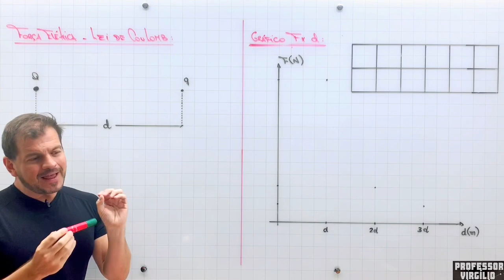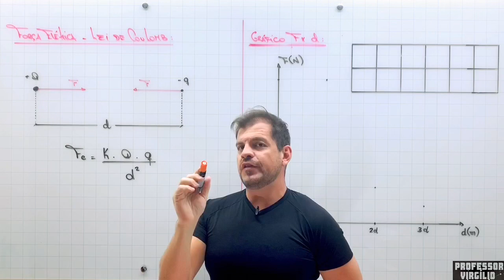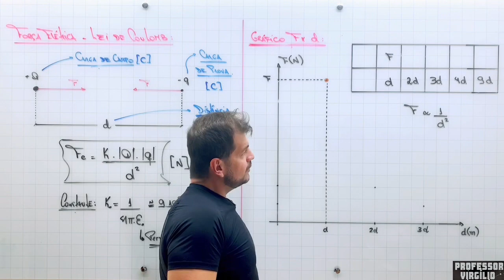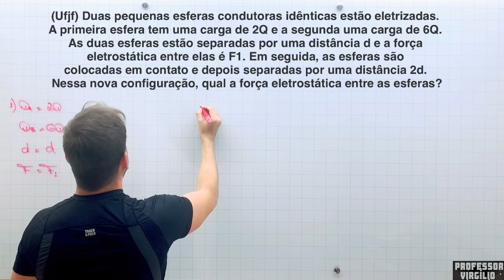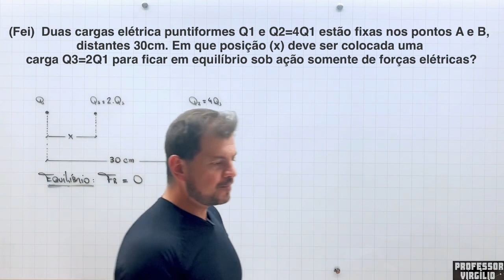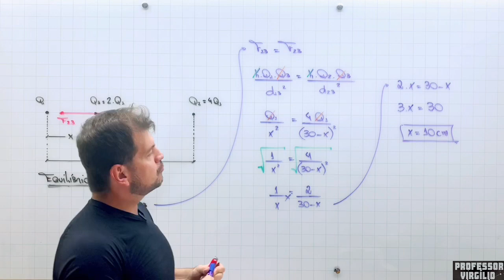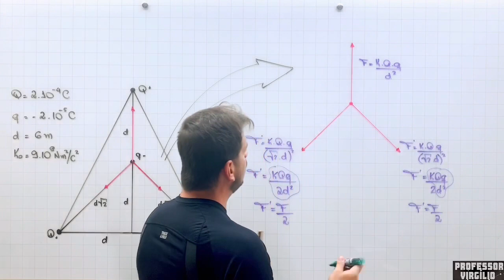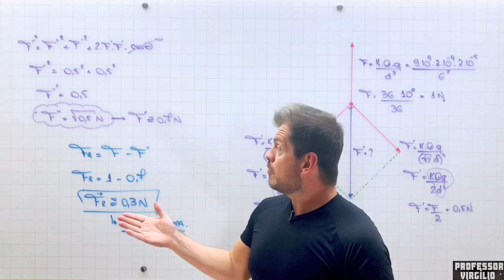Força Elétrica - Lei de Coulomb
Aula sobre a Lei de Coulomb, que dimensiona o valor da força elétrica entre duas cargas.
Ao final da aula, temos a resolução de alguns exercícios-modelo.
Assista! Você vai gostar!

Boa aula e bons estudos!!!